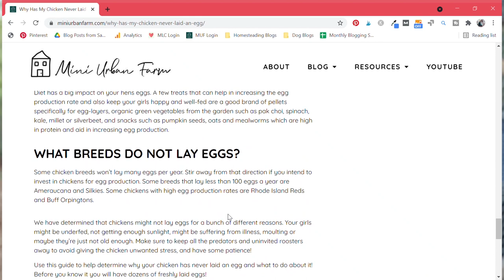Why has my chicken NEVER laid an egg? | Raising Chickens for Eggs for Beginners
Why has my chicken never laid an egg? This is a common question for first time chicken keepers when raising chickens for eggs! So if you're asking yourself why is my chicken not laying eggs, then this raising chickens for eggs 101 video is for you! If you want to learn about raising chickens for eggs for beginners, check out these reasons why you aren't getting any eggs and even some helpful tips to get your chickens to start laying!